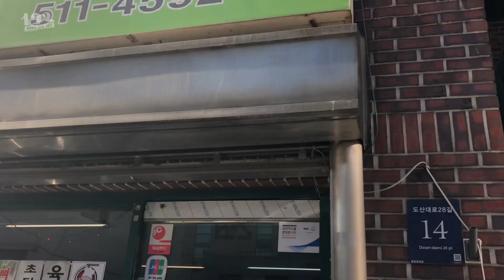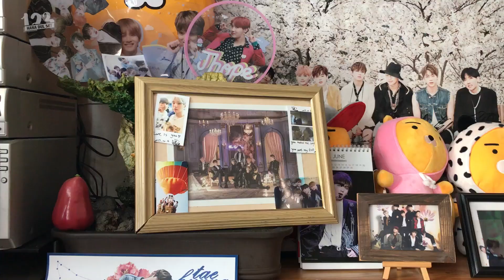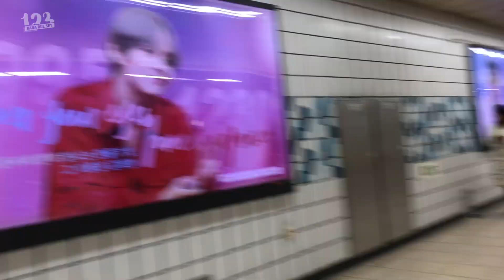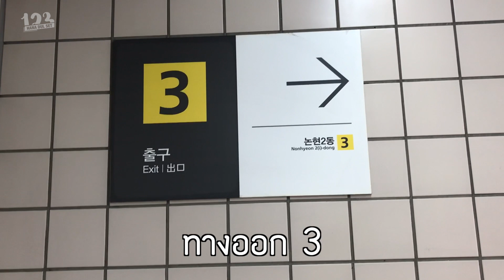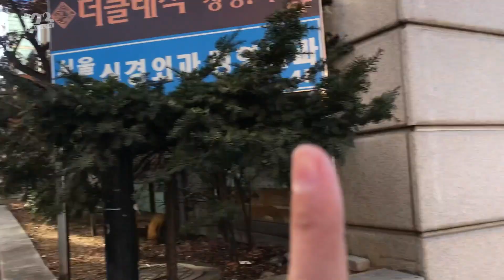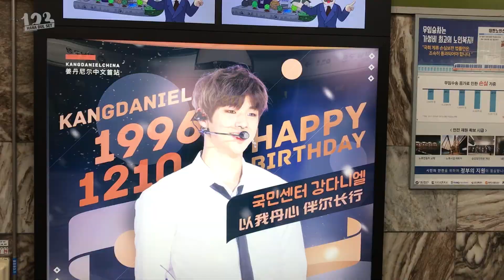[Vlog] ติ่งที่เกาหลี ตามรอยผู้ (ตอนแรก) ร้านYujeong Sikdang ตึกใหม่Bighit ค่ายYuehua Ep2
วันแรกที่เกาหลี แน่นอนว่า เราต้องไปตามรอยผู้จ้าาาาา

พิกัดสถานที่ในคลิปค่ะ

สถานี hakdong ทางออก3 เดินตรงไปเรื่อยๆ เลี้ยวซ้ายซอยแรก และตรงเดินไปเลี้ยวซ้ายซอยแรกอีกรอบ เดินตรงไปนิดเดียวจะเจอค่ายอยู่ขวามือค่ะ

มาติดตามความติ่งกันเยอะๆนะ ^^
Facebook Fanpage : 123HANDULSET